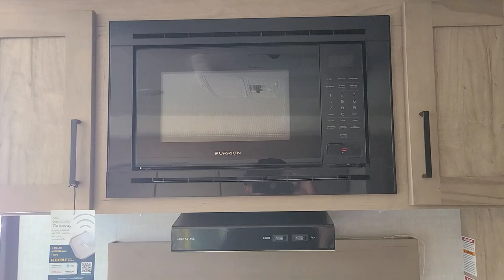Ember Travel trailer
Thank you to White horse RV in Williamstown New Jersey for answering all our questions and offering us such a wonderfully large amount of travel trailers and rv's to walk through